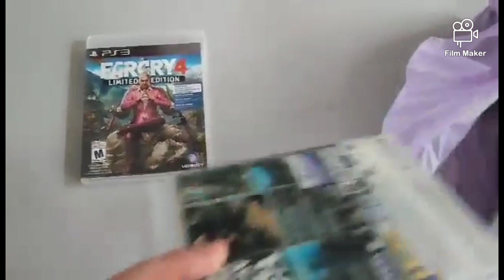Turgaus medžioklė 2023.01.29 Artūro Reportažas